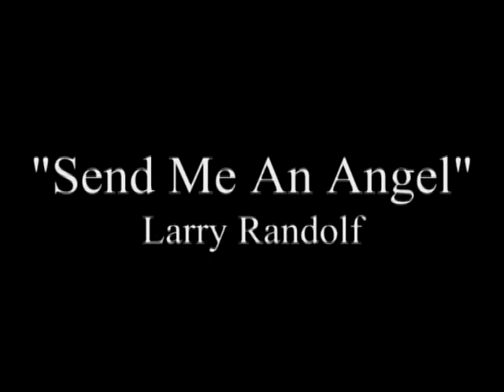Fresh Voice of Laughter The Classics - Full Video